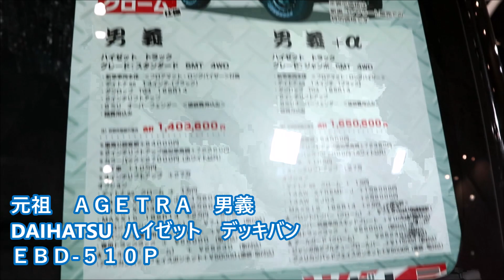【TOKYO AUTO SALON 2019】【Samurai Trucks】【AGETRA】【アゲトラ】【軽トラ】【東京オートサロン2019】【サムライトラック】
本動画は、東京オートサロン2019のAGE TRAを撮影したものです。This video was taken of the Samurai trucks at the TOKYO AUTO SALON 2019.

■元祖　ＡＧＥＴＲＡ　男義
DAIHATSU  ハイゼット　デッキバン
ＥＢＤ-５１０Ｐ
マフラー：ＣＳＴサウンドスポーツマフラー
サスキット名：ＣＳ車高調4インチリフトアップキット
ドレスアップ内容 &使用パーツ：
ＣＳフロントバンパー・ＣＳオーバーフェンダー9ｍｍ・ＣＳ
ステンレステールガード・ステンレスダブルチューブロール
バー・ＣＳトラックラック
ホイール：ＭＬＪ　Ｘ04　ＤＩＳＫＰＯ/ＢＫ
サイズ（F） 14×4.5Ｊ
サイズ（R） 14×4.5Ｊ
タイヤ：ＭＡＸＸＩＳ　バックショット
サイズ（F） 195Ｒ14Ｃ
サイズ（R） 195Ｒ14Ｃ

■AGETRA ストリート
ＥＢＤ-Ｓ331Ｗ
サスペンション：ＣＳ35ｍｍリフトアップキット
ＣＳオーバーフェンダー9ｍｍ・ＣＳスチールフロントバン
パー・ＴＨＵＬＥルーフラック・トノカバー
ホイール：ＭＬＪ　Ｘ04
サイズ（F） 14×4.5Ｊ
サイズ（R） 14×4.5Ｊ
タイヤ：ダンロップ　ＴＧ4
サイズ（F） 165Ｒ14
サイズ（R） 165Ｒ14

■AGETRA LA
SUZUKI キャリイ　16Ｔ
ＥＢＤ-ＤＡ16Ｔ
マフラー：ヨシムラ　サイクロンマフラー
ＣＳオーバーフェンダー9ｍｍ・ＣＳウインチフロントバン
パー・ＣＳテールガード・ステラファイブＬＥＤテール（シー
ケンシャル）
ホイール：ＲＡＹＳ　ＴＥ37
サイズ（F） 14×5Ｊ
サイズ（R） 14×5Ｊ